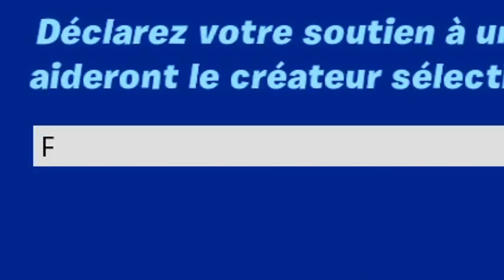JE VOUS MONTRE ENFIN MON CASIER FORTNITE ! ( 5 ans de collection )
Fortnite français ( fr ) Je vous fait découvrir mon casier Fortnite !  Des Skins Rares ?